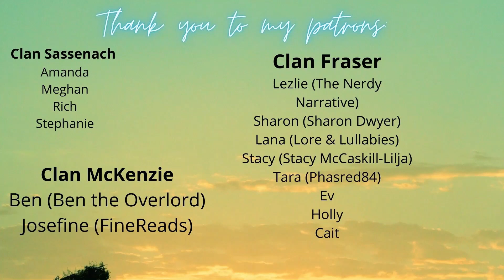Middlemarch | Being Stuck in the Wrong Marriage | Bibliotherapy Sunday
Today's episode of Bibliotherapy Sunday, I talk about the ailment of being stuck in a marriage with the wrong person -and Middlemarch by George Eliot.

Timestamps:
00:00 Intro
00:26 Ailment
01:34 Rating
02:30 Least Favorite Characters
03:35 Favorite Quotes

If you are an author and want me to spotlight your book on my channel, please know that 2023 is all booked up (no pun intended) but I will find room in 2024 for your book if you send me a review copy - shoot me an email at